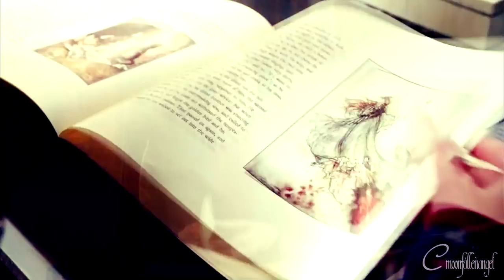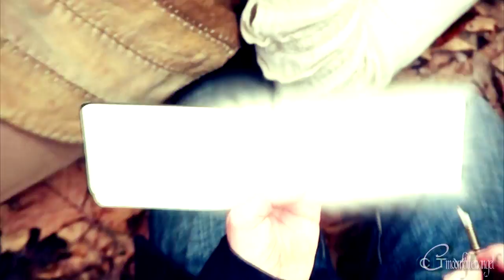♛Regina Mills║Operation Mongoose [OUAT]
♥"My happy ending is finally feeling at home in the world".♥
Operation Mongoose: the quest for Regina's happy ending. By definition, it is the BEST thing that ever happened on OUAT! So naturally, I couldn't help but making a video about it! ;)

This quest was a mission between the best duo on the show, Regina and Henry. But I realized that it quickly became many people's mission. Robin and Emma being the first ones to stick by it and help and then, by the time the season came close to an end, even if other reasons were involved, the other Storybrooke residents offered their help one way or another. Snow, Charming, August, Marco, even Belle while she was encouraging Henry on his search. To me it was beautiful to see how everyone wanted to help Regina find happiness. And her ending the season with a smile on her face, that BEAUTIFUL, elusive but satisfying smile, was the greatest gift! So here's to Henry, for making it his first priority this year to complete the Operation successfully. And here's to Regina's very first time ending a (mid)season surrounded by the people she loves, ready to face the next adventure WITH them and not alone! ♥

Heavy Regal Believer and Outlaw Queen feels! But you'll definitely find some Swan Queen and Snow Queen goodies of course! ;)

Song: Nodi Tatishvili & Sophie Gelovani - Waterfall (karaoke version)
Footage: ABC's ONCE UPON A TIME